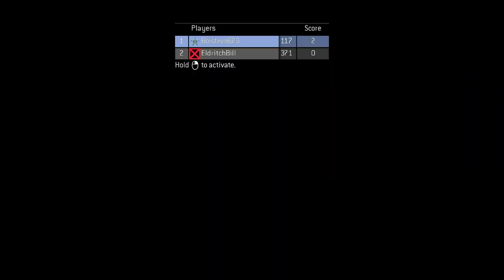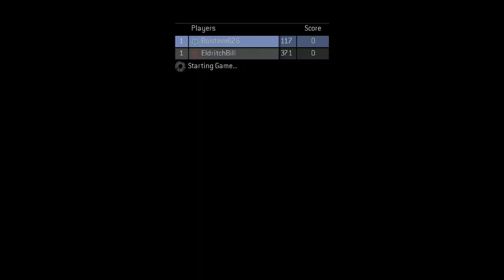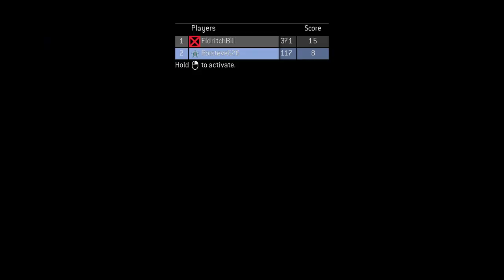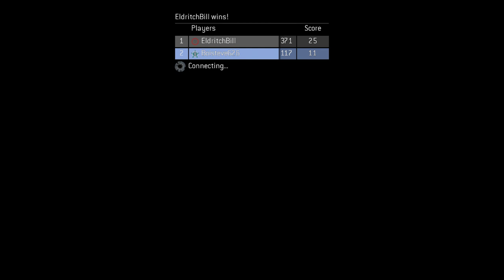Halo 3 1v1 with Itsyaboisteve!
Steve accepts my challenge! Watch me mess him up!